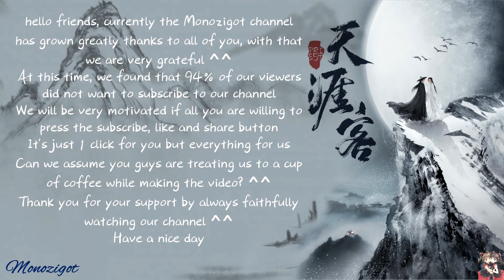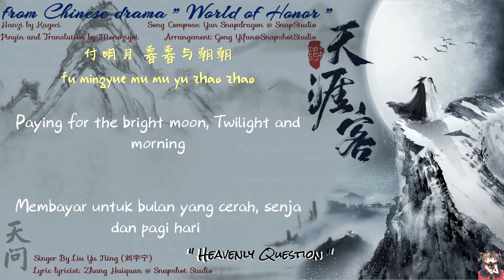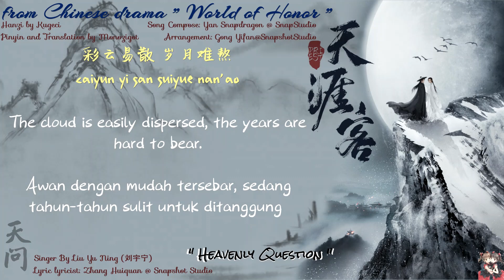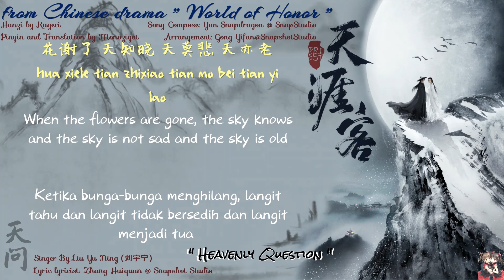OST. Word Of Honor (2021) || Heavenly Question (天问) By Liu Yu Ning (刘宇宁) ||Video Lyrics Translations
Title: 山河令 / Shan He Ling
English title: Word of Honor
Also known as: 天涯客 / Tian Ya Ke / Faraway Wanderers / A Tale of the Wanderers
Genre: Wuxia, adventure, political
Episodes: 36
Broadcast network: Youku
Broadcast period: 2021-Feb-22 to 2021-Apr-09
Air time: Monday to Friday (1 ep per day)

Lyrics ::

问剑 问刀 恩怨销
Wen jian wen dao enyuan xiao
怕是旧恨新仇 添纷扰
pa shi jiu hen xin chou tian fenrao
问计 问招 试比谁高
wen ji wen zhao shi bi shei gao
几番身世浮沉 难预料
ji fan shenshi fuchen nan yuliao

问路 问程 山水迢迢
wen lu wen cheng shanshui tiaotiao
知音何处 人寂寥
zhiyin he chu ren jiliao
问雨 问晴 心事多少
wen yu wen qing xinshi duoshao
付明月 暮暮与朝朝
fu mingyue mu mu yu zhao zhao

问花 问叶 颜色正好
wen hua wen ye yanse zhenghao
人生欢乐苦短 几春宵
rensheng huanle ku duan ji chunxiao
问秋 问冬 风雪萧萧
wen qiu wen dong feng xue xiaoxiao
彩云易散 岁月难熬
caiyun yi san suiyue nan’ao

花开早 天知晓 天莫笑 天亦老
hua kai zao tian zhixiao tian mo xiao tian yi lao
江湖小 天地遥 人去了 我忘了
jianghu xiaotiandi yao ren qule wo wangle
花谢了 天知晓 天莫悲 天亦老
hua xiele tian zhixiao tian mo bei tian yi lao
英雄尽 岁月少 人去了 我忘了
yingxiong jin suiyue shao ren qule wo wangle

问仙 问道 谁得逍遥
wen xian wen dao shei de xiaoyao
少年子弟 江湖老
shaonian zidi jianghu lao
问地 问天 一生骄傲
wen de wen tian yisheng jiao’ao
人渺渺 可笑 忘不了
ren miaomiao kexiao wang buliao